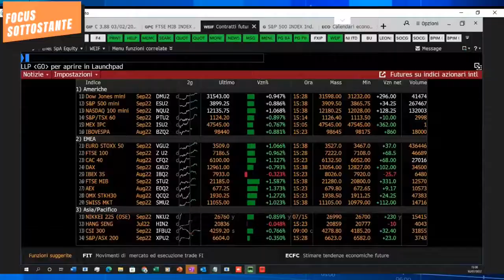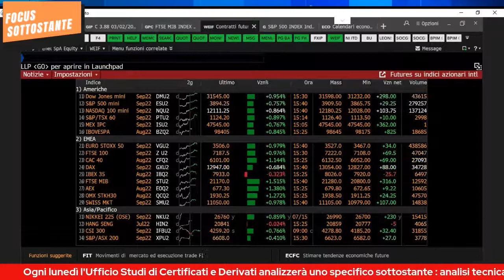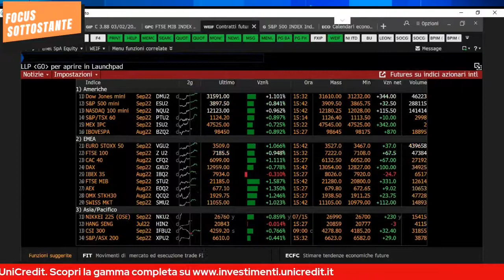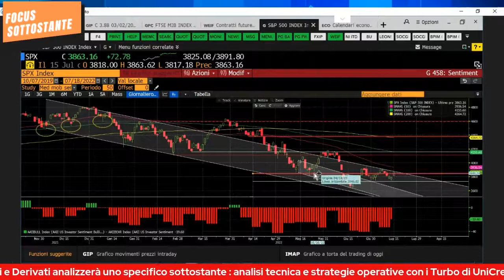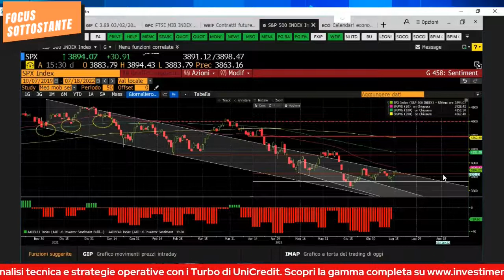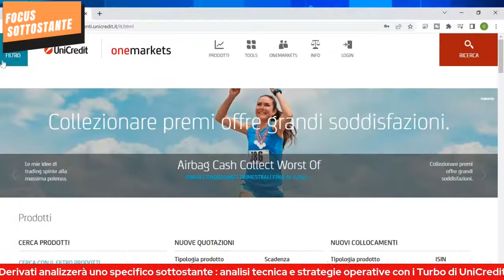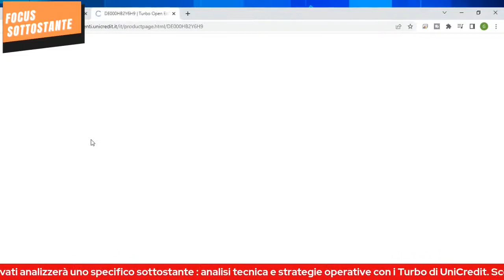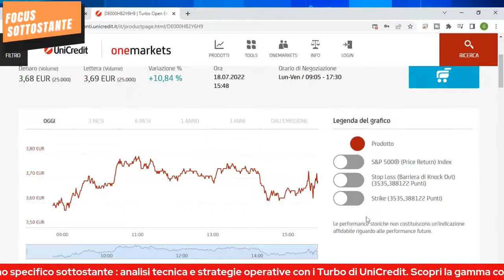FOCUS SOTTOSTANTE del 18.07.2022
Settimana ricca di appuntamenti macroeconomici in America e si entrerà nel vivo anche della stagione delle trimestrali. Il focus di questa settimana è per noi l'S&P 500 arrivato su livelli chiave per impostazioni rialziste da seguire con la gamma dei certificati a leva dinamica di UniCredit.
Per questo mettiamo a monitor un Turbo Open End Call su S&P 500